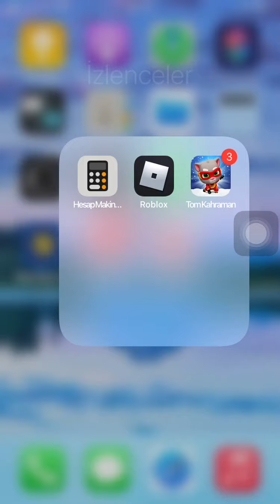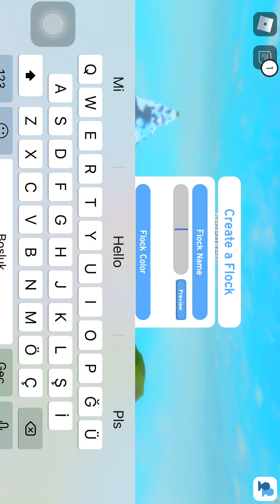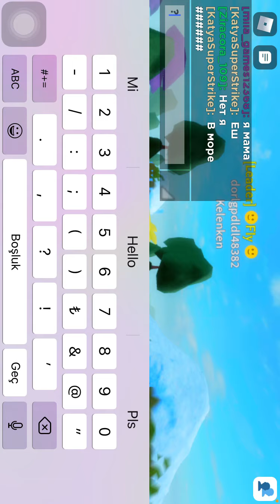Roblox kuş oyunu